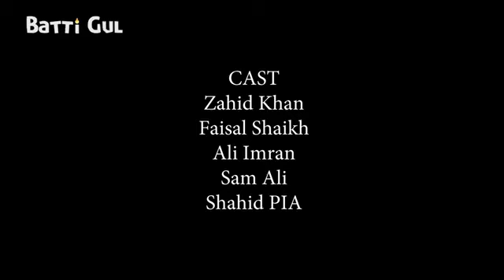wo Aaraha ha or wo b aarahi ha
Video from M IMRAN A Razzak Sub Ka Pyar